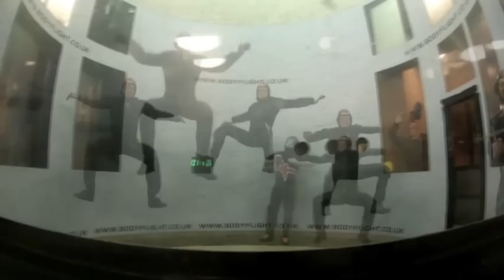RAF Falcons End of Season Movie 2012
Highlights from the RAF Falcons 2012 Season